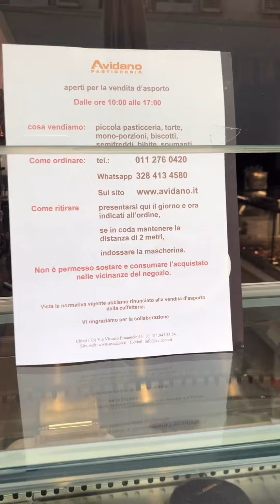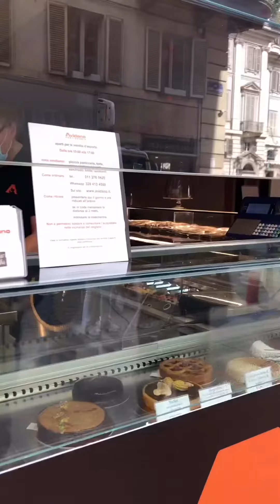Come ammazzare il piacere del caffè (e i baristi)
Prendere un caffè al bar è sempre più complesso. A Torino infatti se arrivi al bar non puoi ordinarlo da asporto sul momento, ma lo devi ordinare con un messaggio whatsapp o con una telefonata. Quindi una volta davanti al barista succede questo..